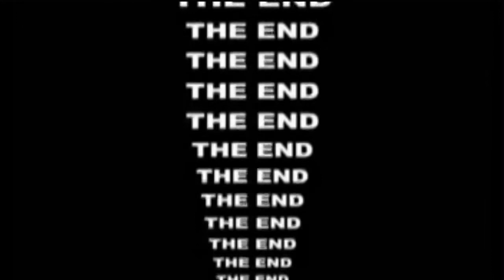Grupo Tahuantinsuyu - ZomerCarnaval Rotterdam & 'Kaais' Oosterhout 2009 ⓋⒾⒹⒺⓄ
I dedicate this video to my good friend, who is one of the female dancers in Grupo Tahuantinsuyu. The music is a mix of CAPORALES music from Bolivia. The video contains an impression of the performance of this Dutch-Bolivian dancegroup from Amsterdam (the Netherlands) during the SummerCarnaval Rotterdam 2009, and the 'Kaais' SummerCarnaval in Oosterhout 2009 (in the Netherlands). Video en foto impressie van de Nederlands-Boliviaanse dansgroep 'Grupo Tahuantinsuyu' uit Amsterdam, tijdens het ZomerCarnaval van Rotterdam 2009, en van het 'Kaais' ZomerCarnaval in Oosterhout 2009. Keuze van muziek: 'Caporales'